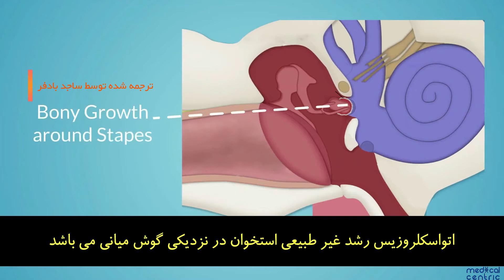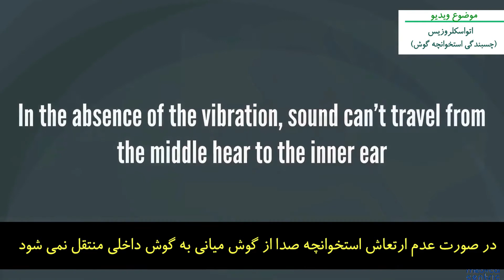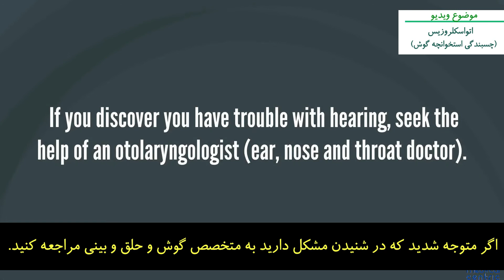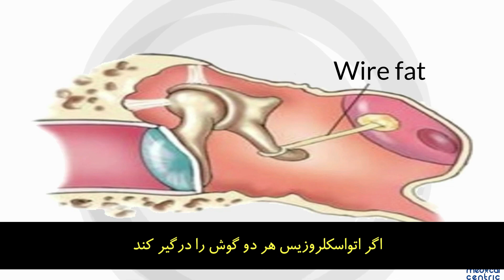چسبندگی استخوانچه گوش در سه دقیقه(Otosclerosis)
چسبندگی استخوانچه گوش یکی از شایع ترین اختلالات گوش در جوانان و میانسالان می باشد.علت این اختلال به صورت دقیق مشخص نشده است و جراحی و سمعک دو راه برای بازگرداندن شنوایی می باشند.در ویدیوهای بعدی نحوه عمل جراحی این اختلال را با زیرنویس فارسی برای شما نمایش خواهم داد.
لطفا جهت آگهی بیشتر لینک این ویدیو را برای دوستان خود ارسال کنید.